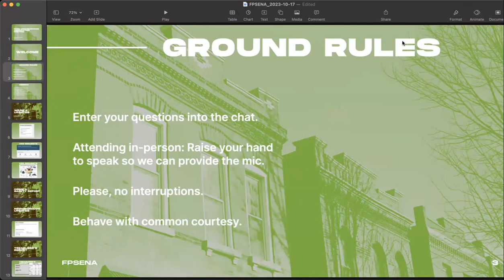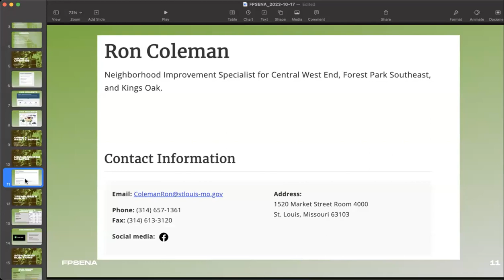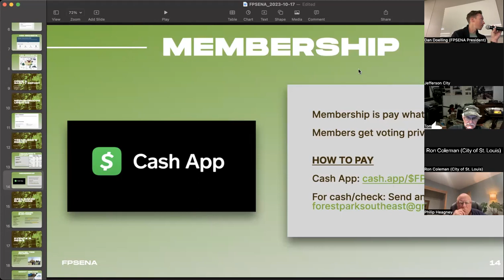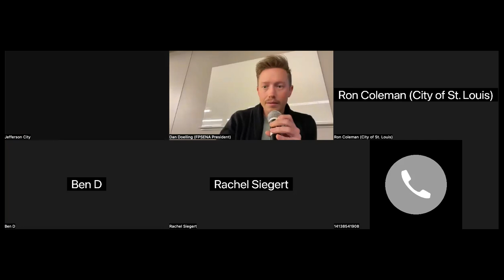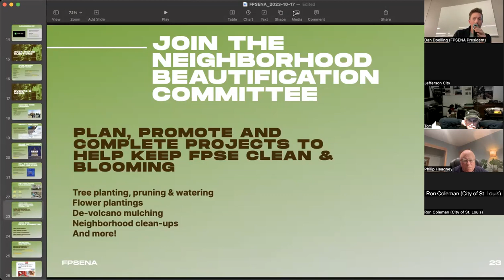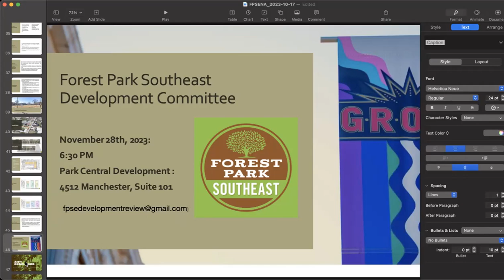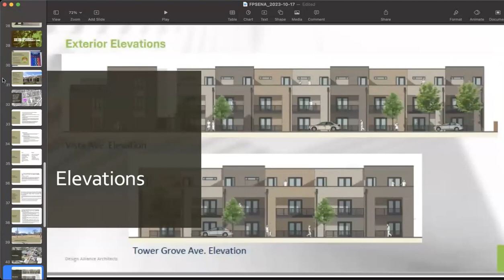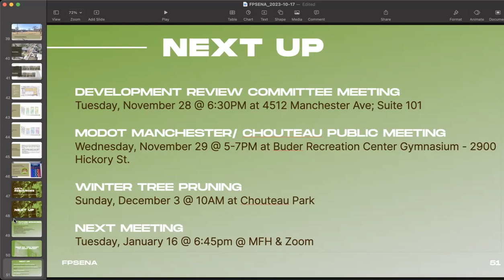November 21, 2023 Forest Park Southeast Neighborhood Association Meeting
This month's meeting includes elections for the 2024 Board, a preview of "Townhomes on Tower Grove" - 28-unit townhome project at the corner of Vista and Tower Grove, Tre Prothro presenting City updates and resources, and PSAs on oportunties to provide feedback to shape our City's future: MoDOT's Manchester/Chouteau Safety Improvement public meeting, SLUP survey, and Rams Settlement Money prioritization.